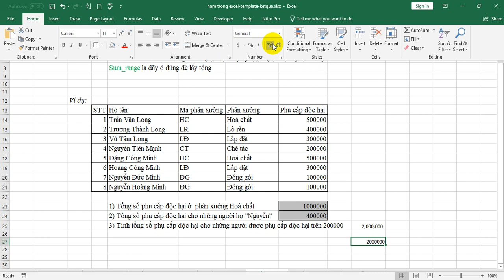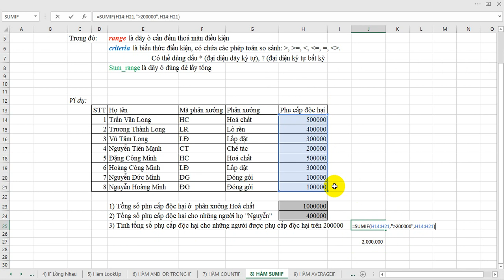Hàm sumif trong Excel 2016/2019 (Có file để tải về thực hành)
Hàm sumif trong Excel 2016/2019